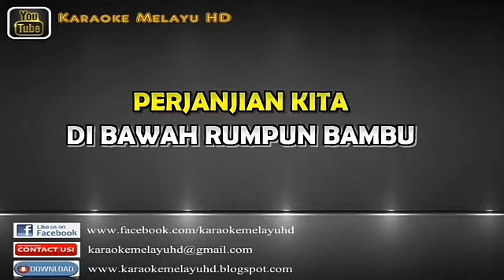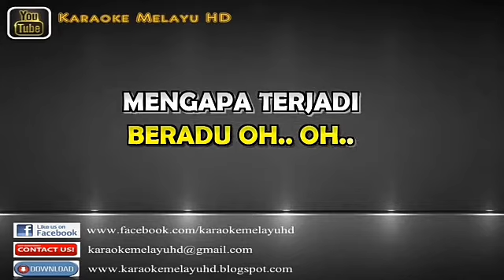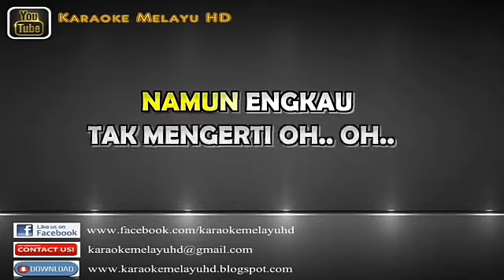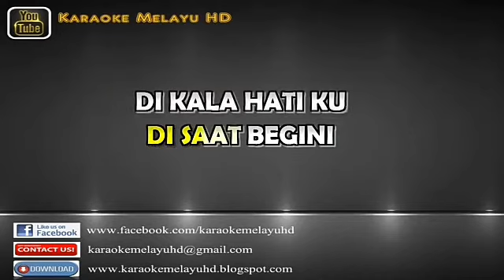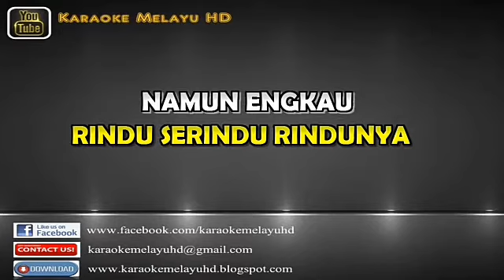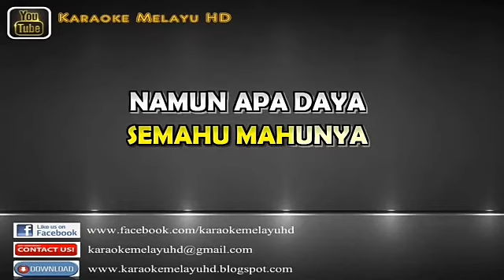Rindu serindu-rindunya - Spoon Karaoke tanpa vokal